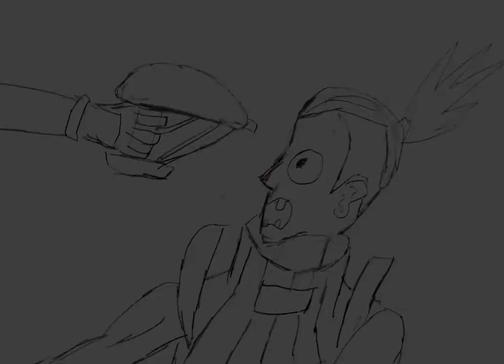Trixie : The Next Generation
Semester 1 FINAL PROJECT.
animation has been done on A4 paper.
taking picture of each frame and edit in Premiere Pro.